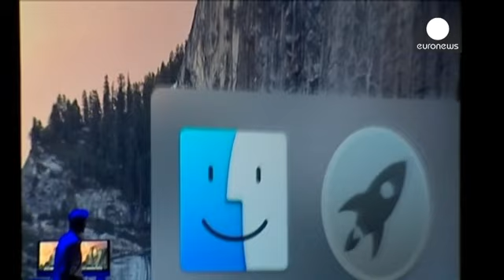Apple tackles rivals with software upgrades including integrated apps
Apple's annual developers' conference in San Francisco may surprise and disappoint some for its lack of new devices the company had promised this year.

Instead the focus has been on software, and on integrating its services and those of outside partners.

Apple unveiled its iOS 8 operating system for iPhone and iPad, calling it its biggest release "since the launch of the App store".

It also announced the latest operating system for MACs. "Yosemite" is designed to allow different Apple devices...